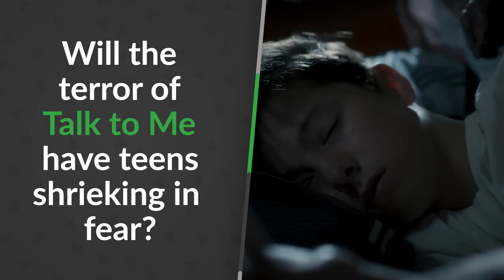Will the terror of Talk to Me have teens shrieking in fear? | Common Sense Media Minute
Our Stress-Free App for Finding The Best Kids’ Entertainment Is Talk to Me okay for your family? Watch our review to find out what Common Sense says about violence, scariness, language, and sexy stuff.

Cast: Sophie Wilde, Alexandra Jensen, Miranda Otto
Director: Danny Philippou, Michael Philippou
Studio: A24
MPAA rating: R